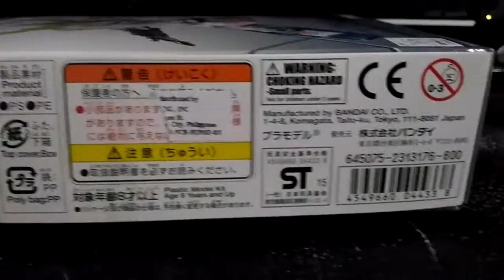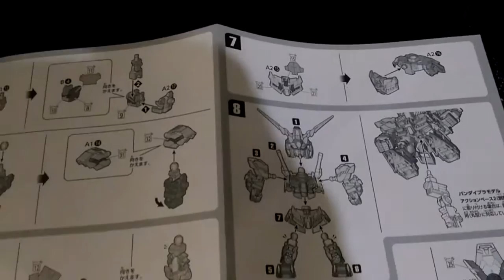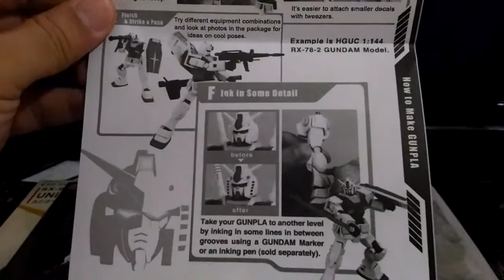Just Unboxing Stuff - EX Standard Unicorn Gundam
Welcome to my new show "Just Unboxing Stuff", where I just do a simple unboxing and that's pretty much that's it. No commentary, no voice over, just unboxing stuff. :D Here's me doing a basic unboxing video of the SD Gundam EX Standard - Unicorn Gundam kit.

Please let me know what you think on the comments on how I can improve the show for future installments. :D